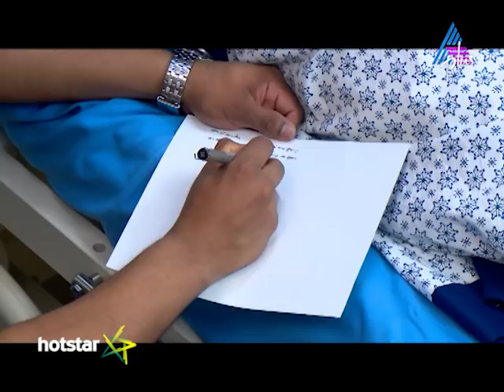Labour Room || Coming Soon || Asianet Plus